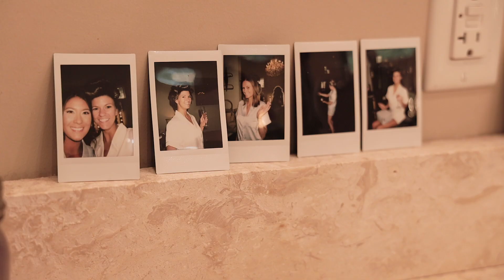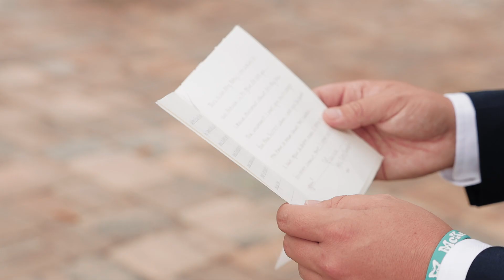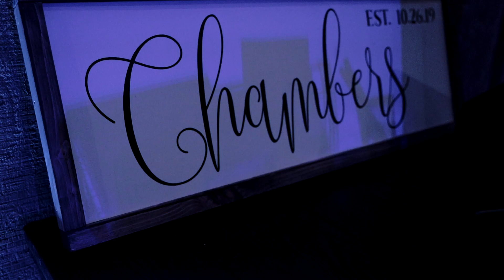Bowing Oaks Plantation Wedding Video | Tyler + Lindsey | Jacksonville Wedding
Venue: Bowing Oaks Plantation
Rehearsal Dinner Venue: Jacksonville Golf & Country Club
Planner: Coastal Coordinating
Photography: The Veil Photography
Videography: Ricker Films
Officiant: Bob Hovey
Florals: A Happily Ever After Florals
Hair/Makeup: Paulina Perez
Ceremony Music: Jax Strings
Entertainment: The Royals
Catering: EFS Catering
Cake/Dessert: Creme de la Cocoa